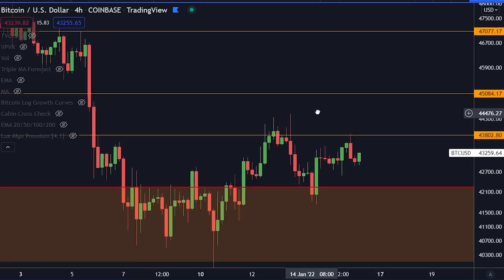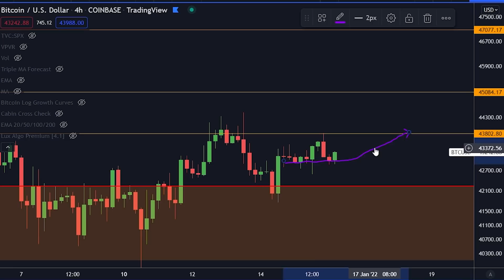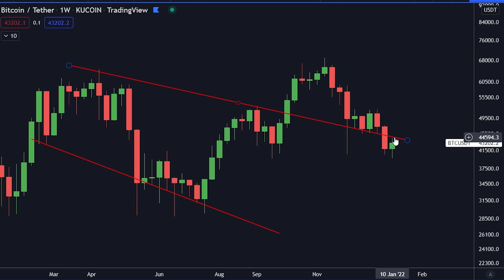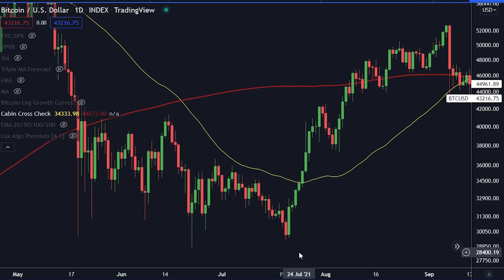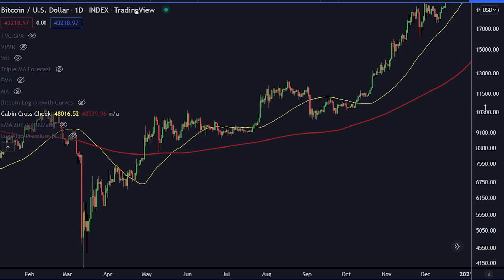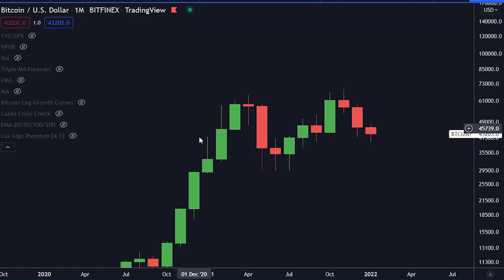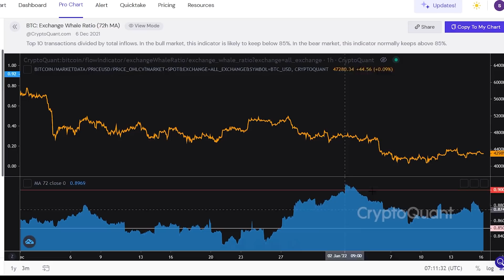BITCOIN... ¡ESTE PATRÓN SE ESTÁ REPITIENDO AHORA!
Hoy hablamos de Bitcoin.

La herramienta de trading número 1:
Lux Algo OFERTA DE POR VIDA.

⛓ 🔗 Enlaces útiles 🔗 ⛓